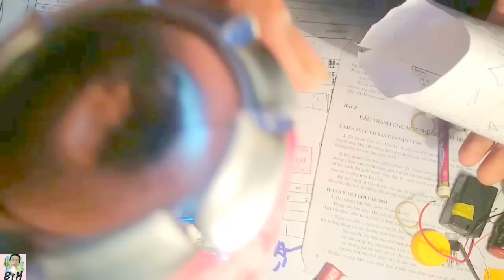cách làm đèn ngủ tự xoay bằng bóng LED siêu bền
Hướng dẫn làm đèn ngủ tự xoay thắp bóng đèn LED từ lon coca, lon bia. Cách làm đèn trang trí - đèn ngủ tự xoay bền hơn bằng led, món quà sinh nhật đẹp. | Self-rotating lamp|